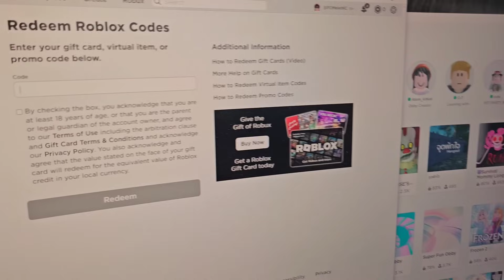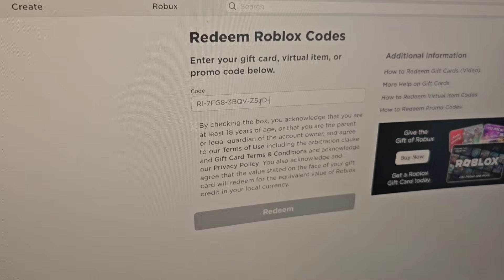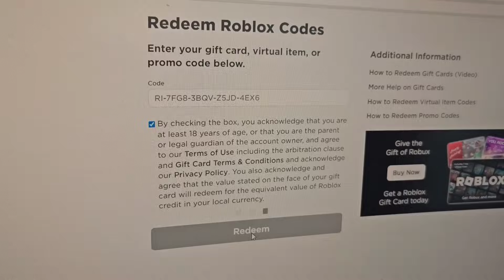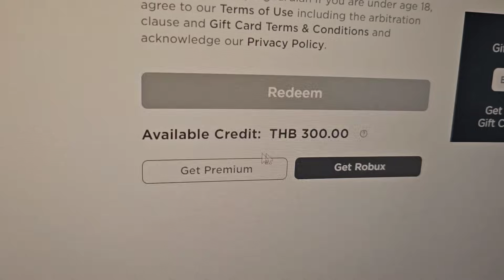ออมเล็ต เติมเกม ROBLOX ครั้งแรก! ให้ทำเอง กว่าจะได้ | Omelet Kids Club